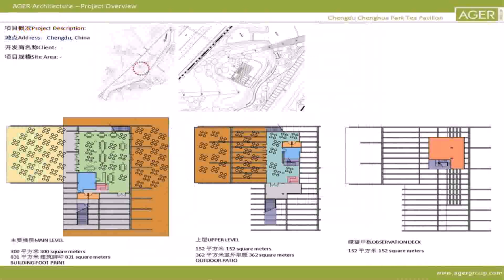House Plans 100 Square Meters (see description)